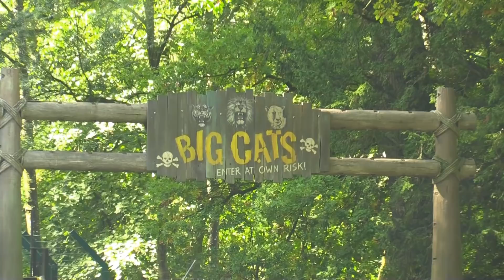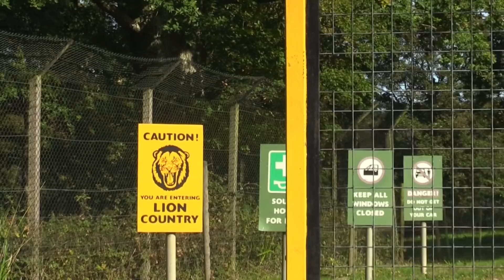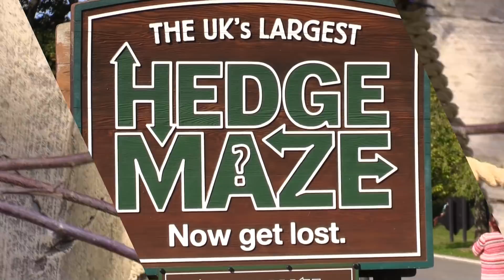LONGLEAT SAFARI PARK - DRIVE THROUGH | SAFARI PARK - UK 2019 | THE TRAVEL COUPLE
UK's No:1 Drive-thru Safari Park...